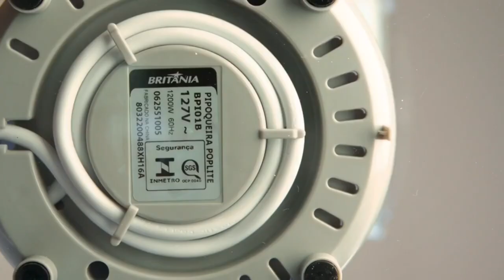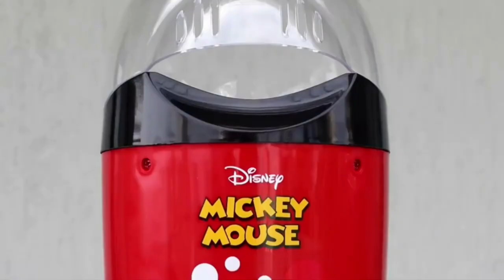🍿 MELHOR PIPOQUEIRA ELÉTRICA 2024 🍿 MELHORES PIPOQUEIRAS ELÉTRICAS DO MERCADO 🍿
Querendo uma pipoqueira elétrica para fazer aquela pipoca deliciosa? Então confira esse review completo com as 5 melhores pipoqueira elétrica do mercado!

⭐⭐ 𝐎𝐍𝐃𝐄 𝐂𝐎𝐌𝐏𝐑𝐀𝐑 ⭐⭐

5- ‎Tramontina Loreto (Pipoqueira Tramontina)
4- Britânia Pop Lite (Pipoqueira Elétrica Barata)
3- Mallory (Pipoqueira Mickey)
2- Britânia Time (Pipoqueira C/ Dispenser Manteiga)
1- Mondial Flix (MELHOR PIPOQUEIRA ELÉTRICA)

Nosso Instagram:  @mundofacil.oficial

►►Conclusão:

Qual a melhor marca de pipoqueira elétrica? Essa é uma dúvida recorrente de todos que querem comprar uma pipoqueira.

Comprar uma pipoqueira que realmente deixa as pipocas saborosas, não é uma tarefa nada fácil.

Por isso, nós do Comprou Avaliou fizemos vários testes até chegar na lista das 5 melhores pipoqueiras do mercado atualmente.

Então se prepare para encontrar uma pipoqueira boa e barata, tradicional, com dispenser de manteiga e outros modelos.

► É saudável fazer pipoca na pipoqueira elétrica?

A pipoqueira elétrica permite estourar os grãos de milho sem a necessidade de óleo, resultando em pipocas mais saudáveis e com menos calorias.

Além disso, a ausência de óleo reduz a quantidade de gordura saturada presente no lanche, tornando-o uma opção mais equilibrada para quem busca manter uma alimentação saudável.

► Qual a vantagem da pipoqueira elétrica?

🍿 A pipoqueira elétrica é o método rápido de fazer pipoca sem usar óleo ou gordura.

Os resultados são uma pipoca crocante e praticamente impossível de queimar.